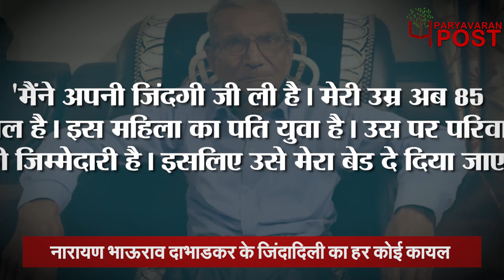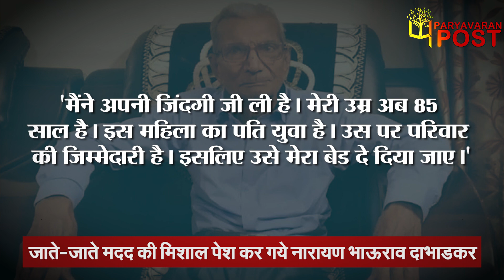85 वर्षीय COVID+ RSS स्वयंसेवक ने दूसरे के लिए छोड़ा हॉस्पिटल में अपना बेड II Narayan Dabhadkar II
Team : Delhi
Research & Script:
Video Editor:
Voice Over :